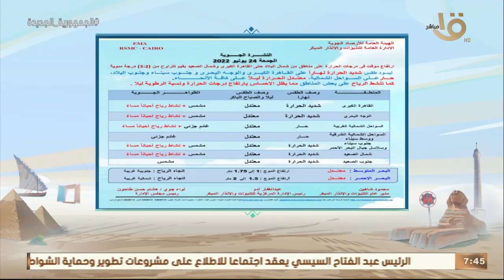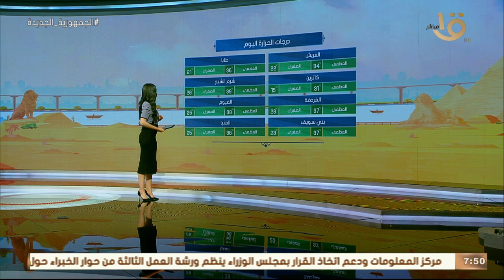صباح الخير يا مصر | بيان بدرجات الحرارة المتوقعة اليوم في مختلف أنحاء الجمهورية